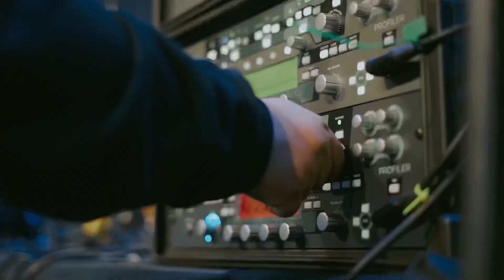Different Places Tour 2023 Jakarta chapter ( Video Recap )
Video by Abadi Farhan